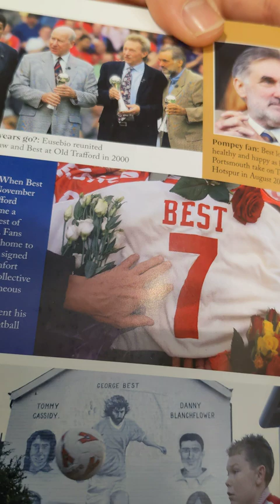George Best Book 📖